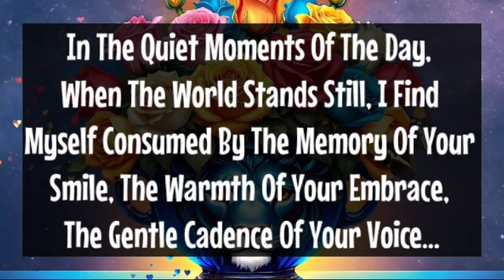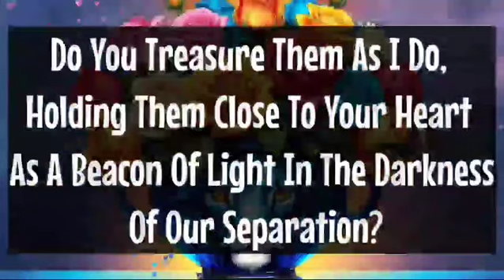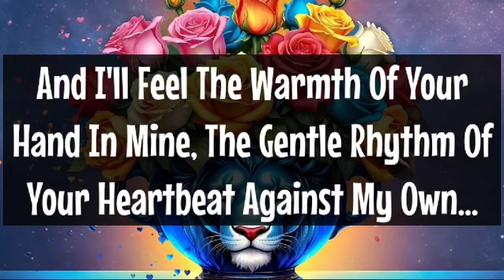Channeled Message From Your Person Love Messages Do You Miss Me The Way I Miss You